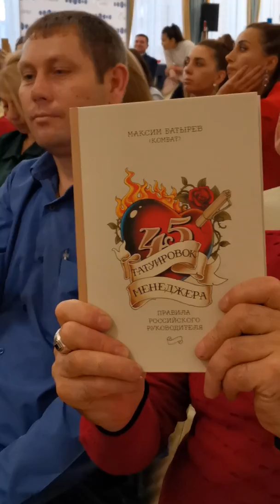БизнесФорумНальчик Вопрос-Ответ от Валиевой Т.